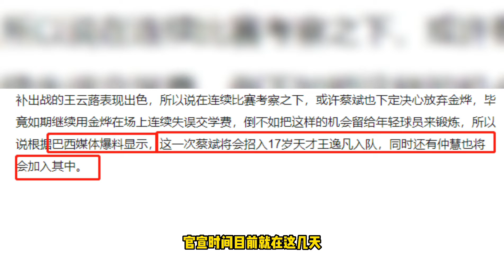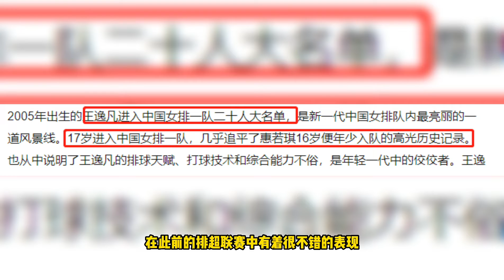3大王牌驰援女排第二站，17岁王牌将接班朱婷！蔡斌李盈莹笑开花【体育圈瓜总】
3大王牌驰援女排第二站，17岁王牌将接班朱婷！蔡斌李盈莹笑开花
这里有着更多的比赛资讯
本频道会定期更新：
🌟各种体育赛事集锦，
🌟运动员的高光时刻，
🌟优秀运动员的故事，